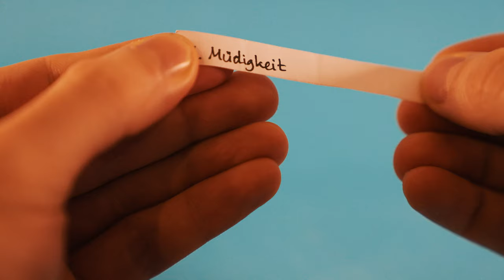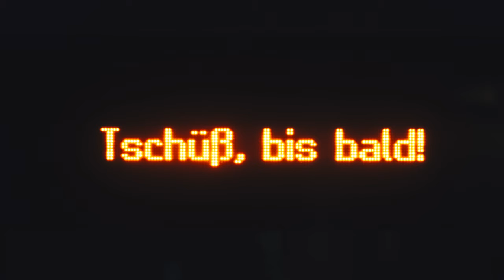30 Tage Foto Challenge Folge 6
Thumbnail von:
Maya Schormann